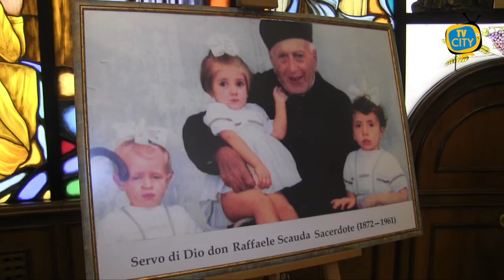Don Raffaele Scauda, via al processo di beatificazione. Testimone del vangelo con le opere di carità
Ha testimoniato con le opere di carità la bella notizia del Vangelo. Si è aperta questa mattina nella Cappella del Palazzo Arcivescovile di Napoli, durante la Liturgia della Parola presieduta dal Card. Arcivescovo Crescenzio Sepe la prima sessione pubblica del Tribunale Regionale Campano per le Cause dei Santi, per il processo sulla vita, le virtù e la fama di santità del Servo di Dio Raffaele Scauda, sacerdote fondatore del Santuario Maria SS. del Buon Consiglio di Torre del Greco e su un presunto miracolo avvenuto per intercessione della Serva di Dio Angela Iacobellis con il giuramento dei componenti del Tribunale.

Un impegno pastorale, quello di don Raffaele Scauda,  contrassegnato da una forte devozione alla Madonna e dall’impegno per i bambini abbandonati e il contrasto della povertà.

Con l’avvio dell’inchiesta ordinaria diocesana, a 59 anni dalla morte, viene dato a don Raffaele Scauda il titolo di Servo Di Dio.  Un iter lungo che proseguirà con la raccolta delle testimonianze.

Sono intervenuti anche il sindaco della città di Torre del Greco Giovanni Palomba e la dirigente dell’istituto Falcone Scauda Maria Josè Abilitato.